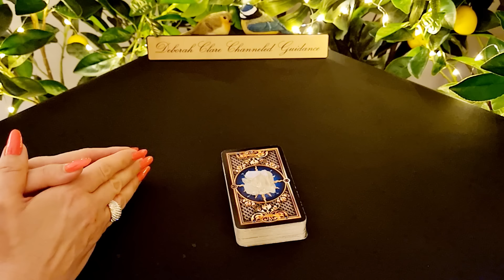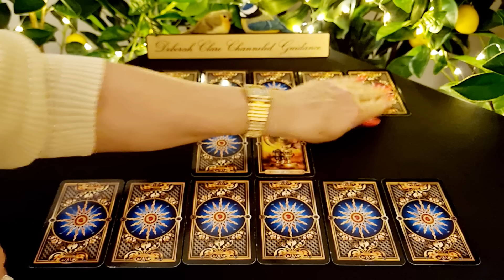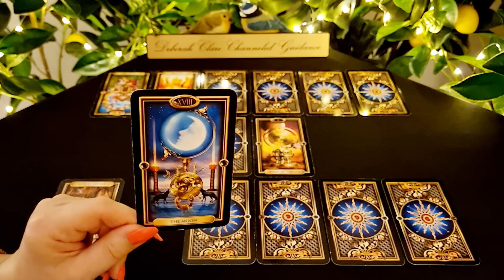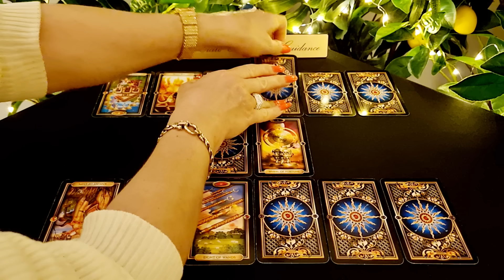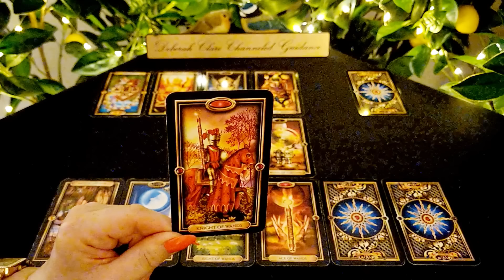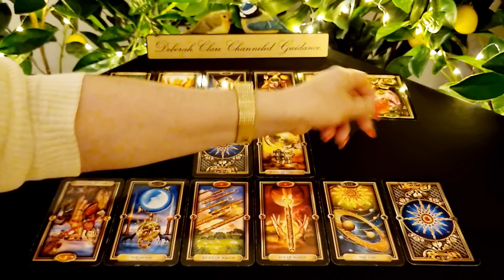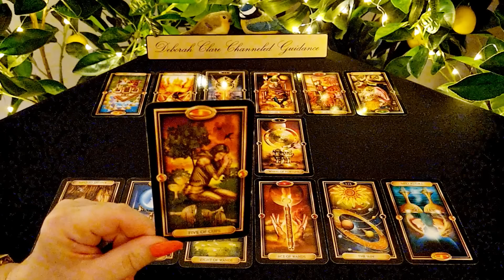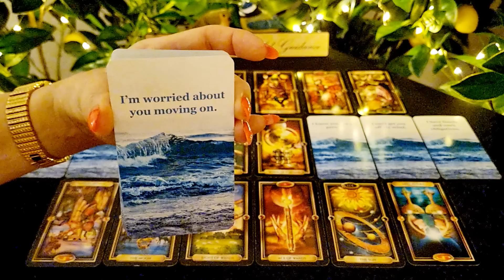*The Twin Flame Journey* BONUS! 11:11 - The Portal's Opening! November 2022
* If you're interested in a private reading, my website bookings page will re-open on Saturday 12th November, to accept enquiries! Deborah x